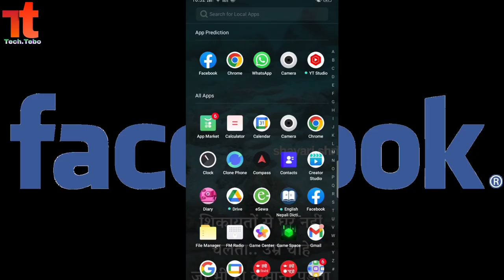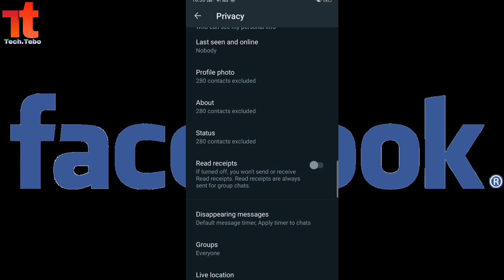Whatsapp Read Receipt | What Is Read Receipts | whatsapp me read receipt kya hota In [hindi]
Read Receipts Whatsapp | Whatsapp Read Receipt | What Is Read Receipts In Whatsapp
readreceipt

hello dosto aaj kis video mai apse bataange  ki hai whatsapp ke read reciept fetaure ke bare mai so mai umid karta hu apko ye video pasand ayega

whatsapp no blue tick
Whatsapp blue tick kaise disable kar  whatsapp par blue tick kaise hataye
Most Important Hidden tips and tricks in whatsapp Read Receipts | how to hide whatsapp blue ticks

Read receipts off in WhatsApp means

Read receipts off in WhatsApp status

How to know if WhatsApp message is read without blue tick

if i have kept read receipts on whatsapp off, then can someone know that i have viewed their story?

How to turn on read receipts on WhatsApp

How to turn off blue ticks on WhatsApp for one person

Been on WhatsApp but not read message

WhatsApp single tick but online

Blue ticks turned grey on WhatsApp

Can you read a WhatsApp message without the other person knowing

WhatsApp message not read but replied

WhatsApp stuck on 1 tick

WhatsApp sent but not delivered

Reading a WhatsApp message on airplane mode